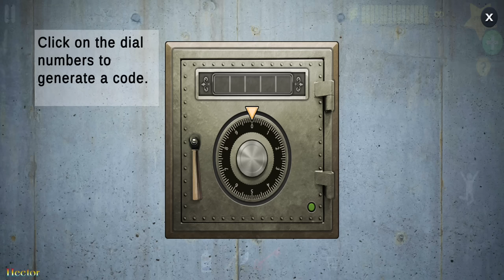Playing Against Miss T Mini Clones Funny Chapter Update | Scary Teacher 3D Mod Menu Game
The story is about a genius girl and her worst high school teacher. The Scary Teacher has been threatening kids, giving physical punishment and at times torturing kids. Now, this scary teacher has relocated as your neighbor and you have decided to teach her a lesson by scaring her. Download scary teacher mod menu game android.

What’s the ideal revenge? It’s time to scare the “Creepy Teacher” by performing various activities and releasing pets under her custody. You must complete missions / tasks without getting caught and within allocated time. Update scary teacher 3d mod menu android game.

Scary Teacher, commonly known as Miss T , house consists of 15 rooms and each room has some unsolved mystery. You will recover victim kids photo’s, threated pets, Chocolate cake and Chocolates. Remember there is “BASEMENT” as well that has something surprising. Scary Teacher 3d mod menu game. New update scary teacher 3d gameplay android simulator.

1. Open world style interactive house
2. 15 Different Rooms and Mysteries to solve
3. Horror themes but suitable for kids of all age
4. Easy Controls

Let’s see how long can you beat this “Scary Teacher” .
 Enjoy the highly anticipated Game

Scary Teacher 3D Mod Menu Made by Ciber Hacker!